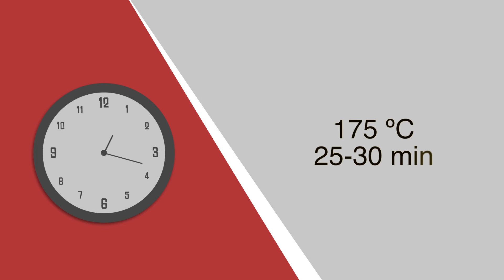El bizcocho de chocolate perfecto para hacer tartas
Hacer un bizcocho de chocolate para tartas puede ser todo un reto o lo más sencillo del mundo. Con esta receta pretendo que os resulte sencillo y fácil la forma de preparar un bizcocho para hacer una tarta.

En concreto este bizcocho es para hacer una tarta o pastel Sacher pero nos servirá para hacer cualquier otra receta donde se tenga que elaborar un bizcocho de chocolate.

¿Os apetece un postre? Os dejo el enlace de la leche frita. Seguro que os encanta